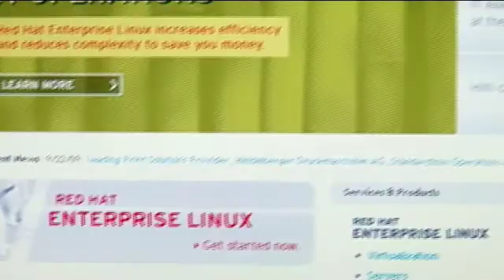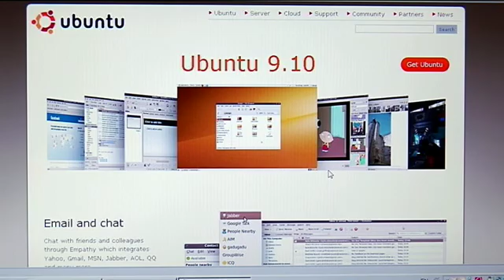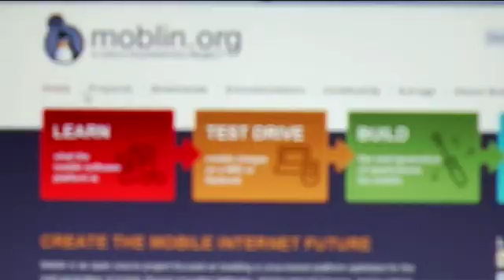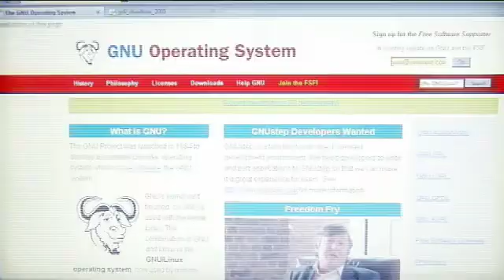Learning about Linux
GC Host Mike Agerbo welcomes Linux Enthusiast Gabe Fairbrother to the studio to talk about Linux and other Unix Operating Systems. Season 6 - Episode 8.